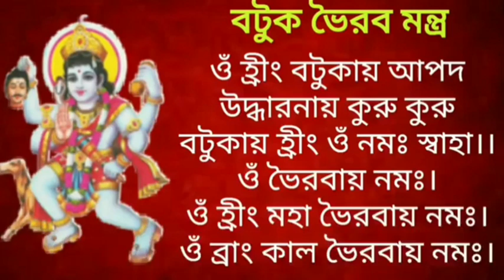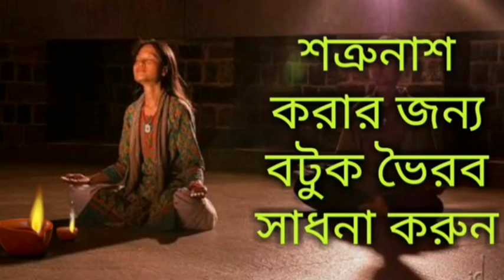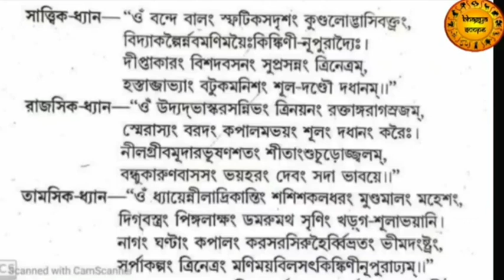আজ শিব অবতার বটুক ভৈরব দেবের আবির্ভাব তিথি | এই উপায় করলে শত্রুনাশ ও কালাজাদু তুকতাক ধ্বংস হয়